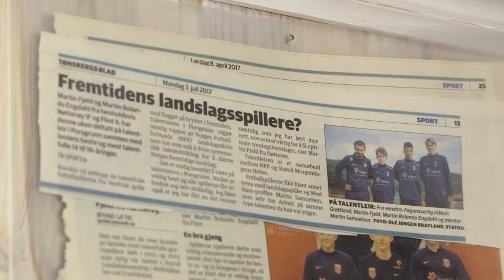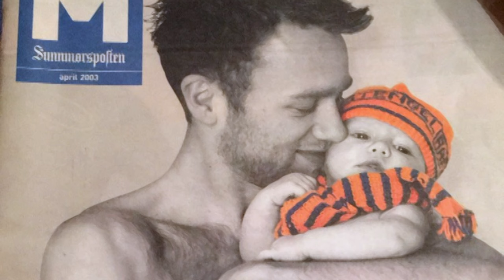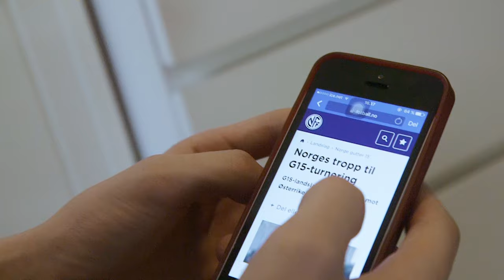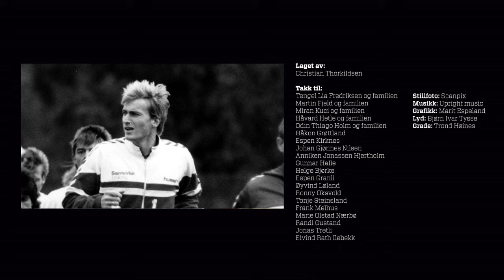Det nådeløse uttaket - Våre neste menn - EPISODE 1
15 000 gutter av 2003-kullet spiller fotball. I første episode blir vi med på G-15 landslagsuttaket. Det er beintøft, og 60 inviterte gutter skal bli til 20. Laget av Christian Thorkildsen / TV 2 Sporten

Anbefalt aldersgrense: A (alle).